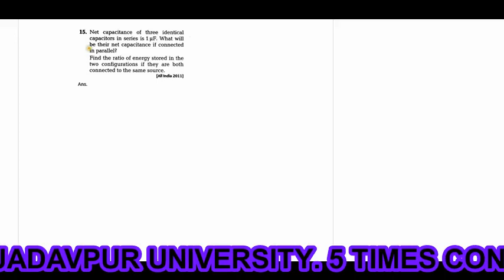26. capacitor cbse class 12 physics previous year with solution, fast revision for board, physics